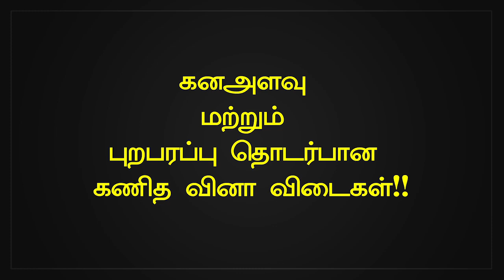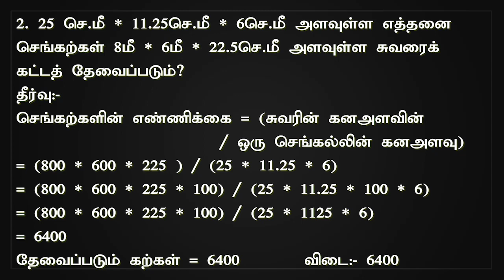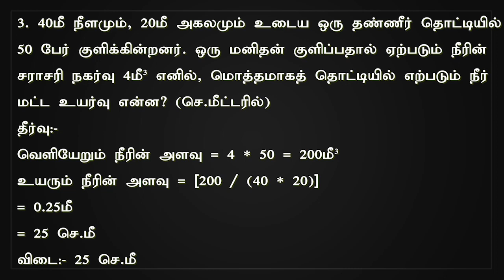TNPSC CCSE - 4 | TNPSC CCSE-IV Exam - Volume And Surface Area Question and Answer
This video gives math quiz answers for Volumes And Surface Area

If you are planning on studying for TNPSC CCSE - IV, you can easily win.

There is very little time for this choice. In the meantime, our Nitra App provides countless information to help you learn better and succeed.